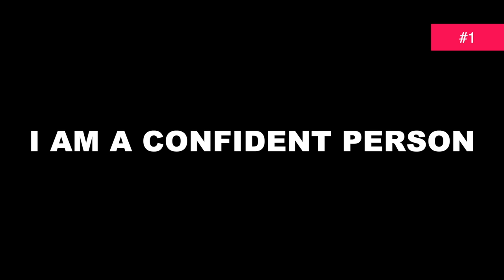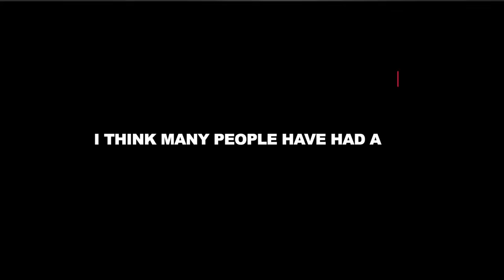Are You Attractive? Take the quick test.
So I found a test that supposedly tells you how attractive you are based on the factors: health, appearance, and status. So today you have the chance to test yourself and see how attractive you are. We also talk about why you look better in mirrors than in photos as well as some other reasons you are more attractive than you think. Please do not take the test too seriously.

Equipment I Use:

Main Camera

Vlog Camera (On the go)

Main Microphone

Microphone (On the go)

Editing Software

My name is Brett Maverick Lange and I make video’s about reactions, challenges, fitness, nutrition, fashion, lifestyle and anything fun through a combination of informative videos and vlogs. I preach a lifestyle whereas you can combine fitness with every aspect of your life, such as social activities, drinking alcohol, partying and still eating your favorite foods on a daily basis. Don’t forget to subs
cribe if you want to stay up to date :)

Song: When I was Young (instrumental)

Category
Howto & Style Mens fashion Mens Style